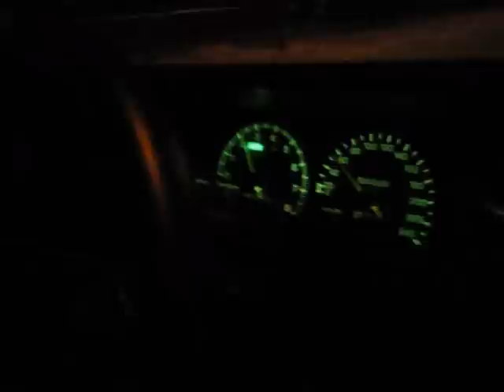szczursk's ae86 trip on slippy roads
nothing special, just great fun on slippy roads
camera: murekk